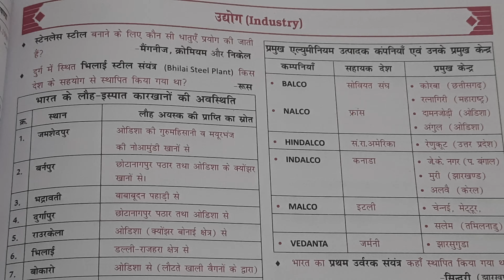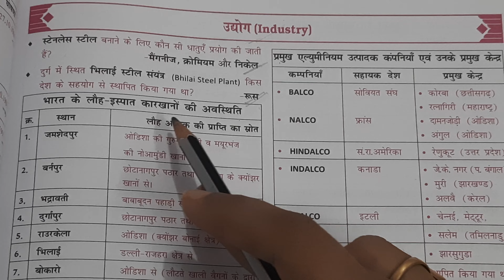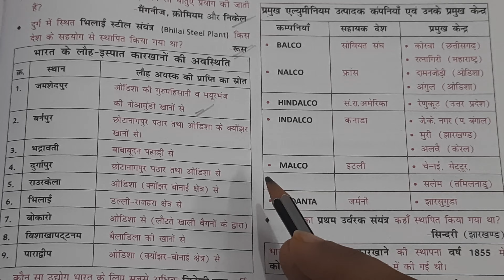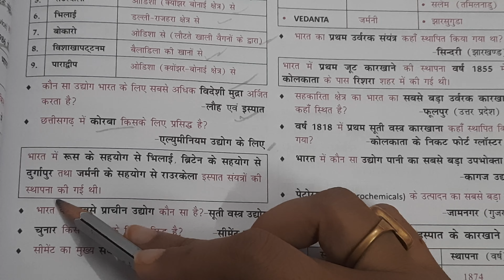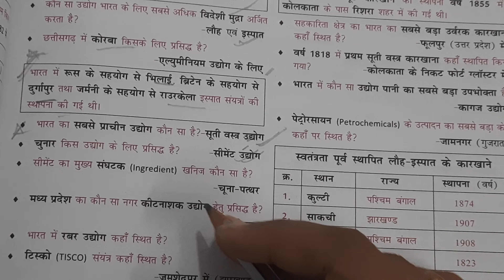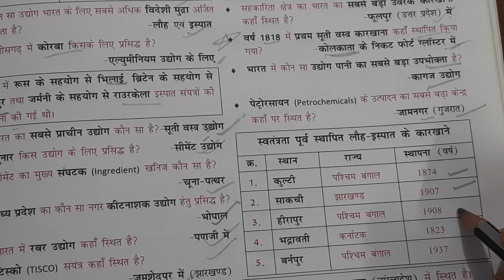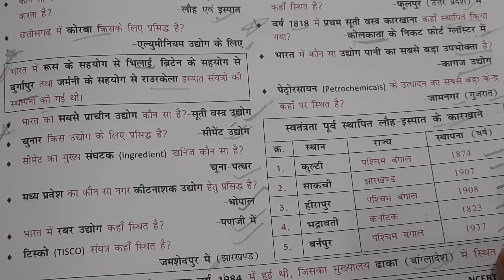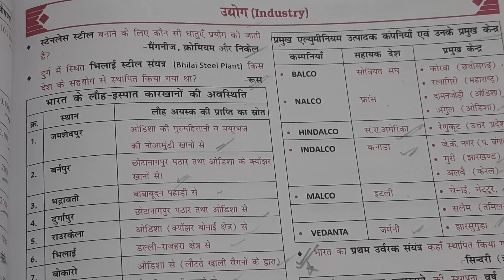उद्योग | Industry | NCERT | Class 34 | AV Academy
तेल, परमाणु ऊर्जा, जल रिएक्टर Oil, Nuclear Energy & Water Reactor NCERT Class 31

Yours Queries
river valley projects,नदी घाटी परियोजनाएं,river valley projects in india,प्रमुख नदी घाटी परियोजनाएं,बहुउद्देशीय नदी घाटी परियोजनाएं gk,ssc प्रमुख बहुउद्देशीय नदी घाटी परियोजनाएं,प्रमुख बहुउद्देशीय नदी घाटी परियोजनाएं,बहुउद्देशीय नदी घाटी परियोजनाएं banking,झारखंड की बहुउद्देशीय नदी घाटी परियोजनाएं,नदी घाटी परियोजना,भारत की प्रमुख बहुद्देशीय नदी घाटी परियोजनाएं,भारत की नदी घाटी परियोजना,बहुउदेशीय नदी घाटी परियोजना,भारत की प्रमुख बहुद्देशीय नदी घाटी परियोजना
भारत की नदियां,rivers of india,major rivers of india,indian rivers,भारत की प्रमुख नदियों के नाम,भारत की प्रमुख नदियों की लम्बाई,भारत की प्रमुख नदियों का उद्गम स्थल,rivers of india भारत की नदियाँ,भारत की प्रमुख नदियों के उद्गम स्थल के नाम,विश्व एवं भारत की प्रमुख नदियों के किनारे बसे शहर,rivers of india in hindi,list of major rivers of india,भारत की प्रमुख नदियाँ और उनके उद्गम स्थल,भारत के प्रमुख नदियों के नाम,rivers of india map

AV Academy